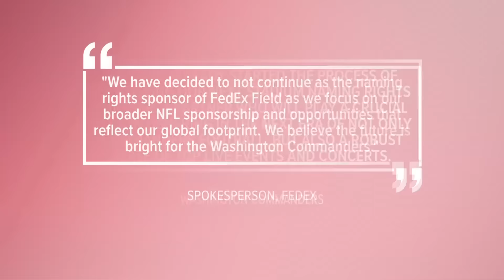FedEx Field gets new name after company ends its sponsorship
While the team works to secure a new naming rights partner the stadium will be called "Commanders Field."